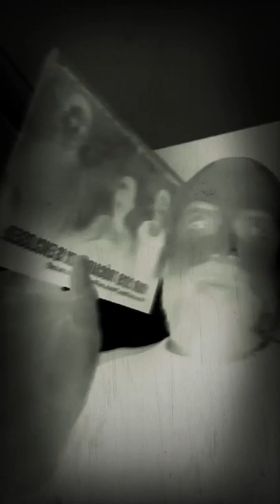8 March 2019